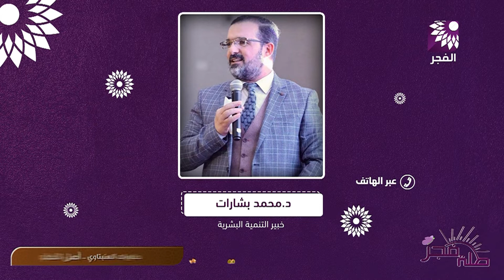الرسائل الخفية حول الشذوذ الجنسي والحرية غير المنضبطة التي تبث عبر افلام الكرتون المترجمة لأطفالنا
تلفزيون الفجر | الرسائل الخفية حول الشذوذ الجنسي والحرية غير المنضبطة  التي تبث عبر افلام الكرتون المترجمة لأطفالنا..ومدى تأثيرها على النضج العقلي والفكري والسلوكي للاطفال؟
المزيد في برنامج طلة فجر لقاء د.محمد بشارات خبير التنمية البشرية